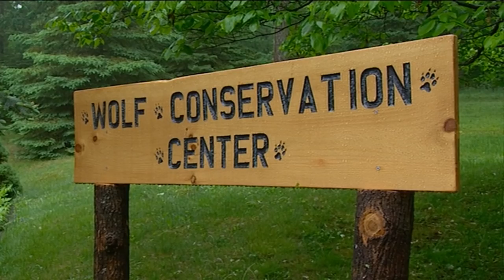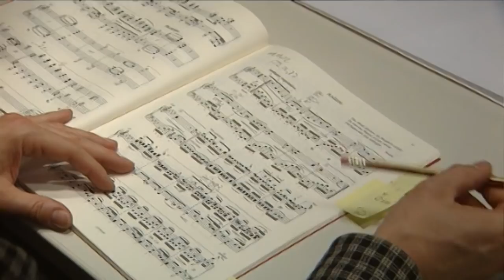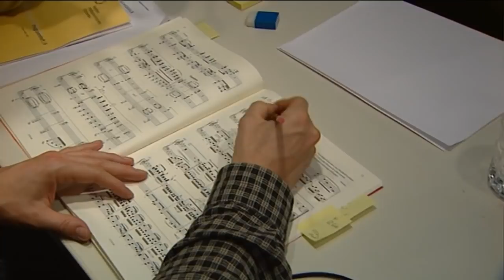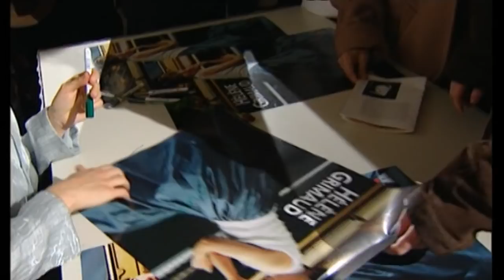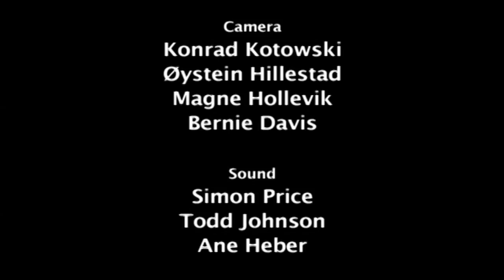Helene Grimaud - Living with Wolves. 2002